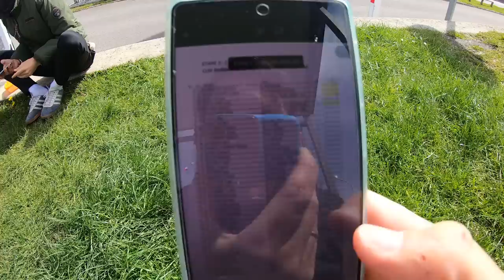RECORD DE VITESSE ABSOLU 🤯 dans la descente du Mont Tortue à la Martial Gayant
Salut les Jeunes Cyclistes Dynamiques !

Aujourd'hui, je vous emmène sur le deuxième jour de la Martial Gayant 2023 avec l'étape 2 contre-la-montre et l'étape 3 sur circuit autour de Saint-Gobain dans l'Aisne.

Au programme, une échappée dès le kilomètre zéro, des Belges qui roulent et qui ne roulent plus, une attaque de bibi, un record de vitesse dans la descente du Mont Tortue et un final complètement bordélique et inattendu !

Photo : Roxane Legeay

Mon matériel

Compteur GPS : Garmin 530 Plus
Capteur de puissance : Rotor INSpider
Support Garmin/GoPro : Rotor
Hometrainer : Elite Drivo Smart